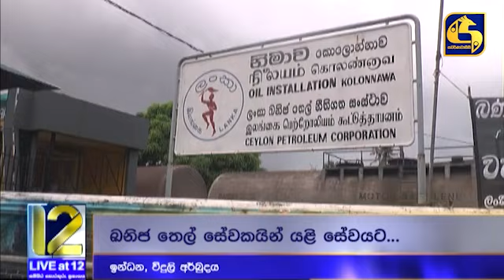ජල විදුලි උත්පාදනය උපරිමයෙන් ඇරඹේ - ඉන්ධන සහ විදුලි අර්බුදය